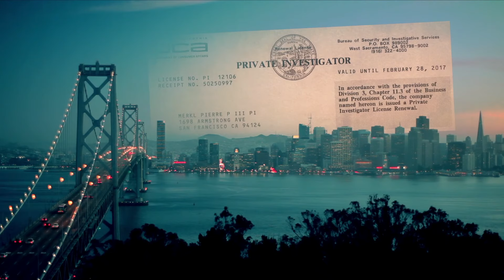GETTING LUCKY Official Movie Trailer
Trailer for the film "Getting Lucky."